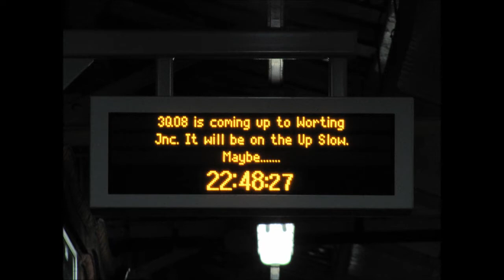31465 at Basingstoke with a over night Network Rail test train 16/01/2012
31465 TnT with DBSO 9702 working 3Q08 Eastleigh Works to Hither Green arrives and departs Basingstoke shuttling between Eastleigh, Salisbury and Basingstoke a few times. 16/01/2012